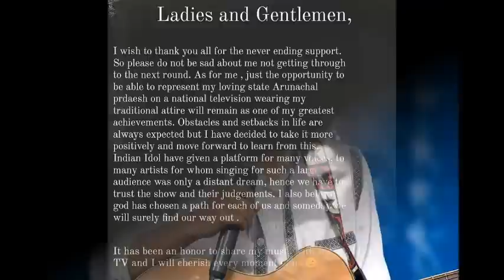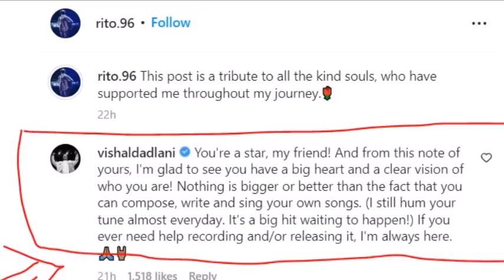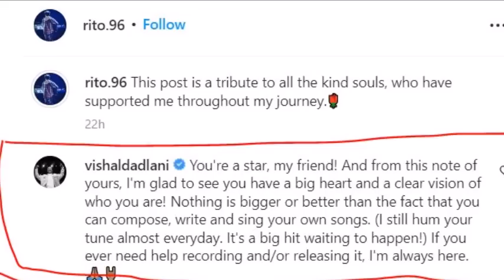Indian Idol 13: Vishal Dadlani promised to Help Rito Riba in Recording Song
Vishal Dadlani praises Rito Riba's composition and promises to help in recording and releasing that song he sung during indian idol 13 audition. Vishal Dadlani's Comment on Rito Riba's post after indian idol 13.